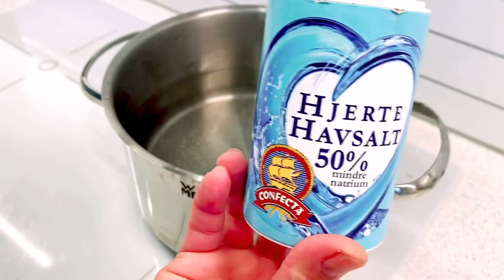Potato Balls#Raspeball#Kompe#food#Mat#FamilyVlogNorway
Potato balls or Raspeball/kompe is a traditional food. It is form of ball made from potato,  flour, salt, water and timian. It can be serve with salt meat, hotdog, butter. You can add other side dish like crannberryjam, turnips puree,  and potatoes.

You can find different recipe of Potato balls and i made my own recipe.  You can also put som meat inside the balls. This menu is traditional food in Norway and also popular in Sweden and Litauen.